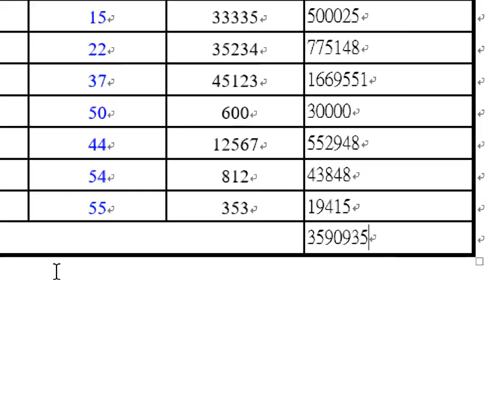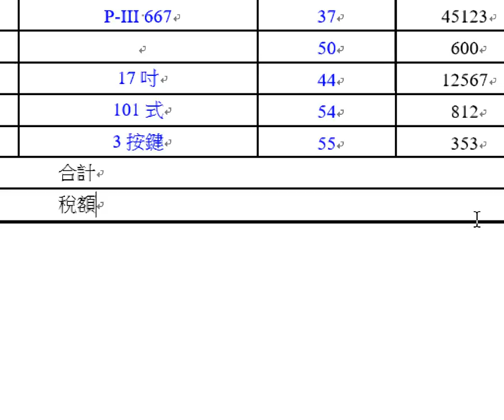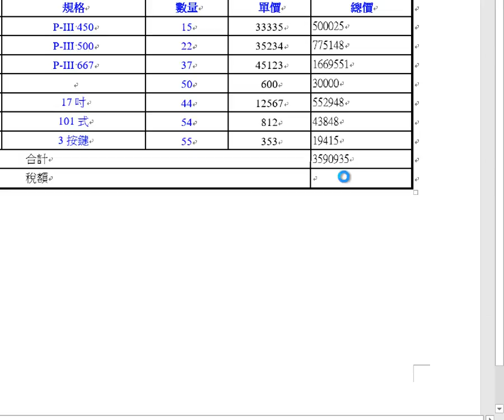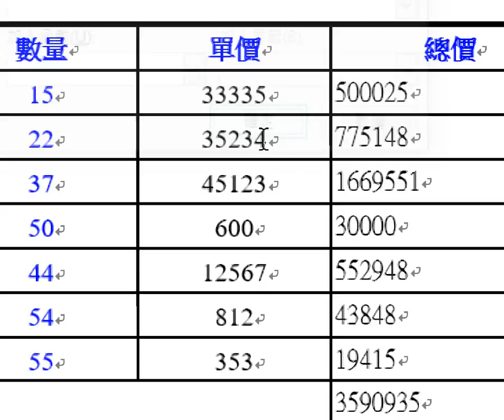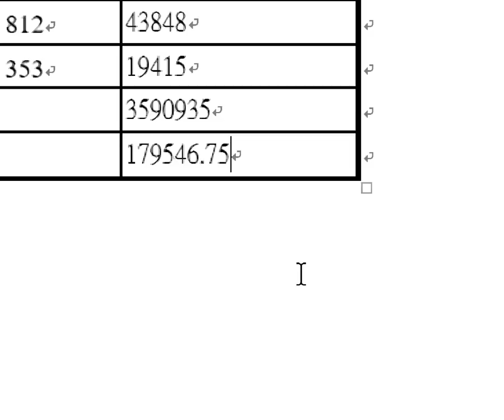群亞許 2018年5月15日 12